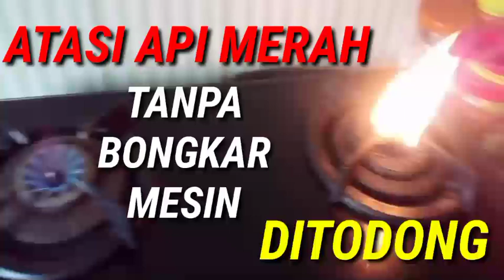CARA ATASI API MERAH TANPA DISERVIS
Bismillahirrahmanirrahim
semangat Pagi Indonesia
Semangat Pagi dunia
Selamat datang dan jumpa lagi di channel YouTube kesayangan sobat semua
Rajana Gas
Solusi kompor sobat
GASKEUN SOB 😁
Apa kabar sobat Rajana Gas semua hari ini ?
Kabar baik selalu bersama kita semua
Dimudahkan rezeki
Dimudahkan dalam segala urusan
Dimudahkan dalam bayar cicilan 😁
Amien ya mujiba saailiin
Oke sobat Rajana Gas semua kali ini Rajana Gas akan memposting
Bagaimana cara mengatasi kompor gas api merah tanpa membongkar mesin
Kali ini Rajana Gas on the road
Tanpa bawa alat apapun
Cukup dengan korek kuping saja dan Cara DITODONG ( TANPA BONGKAR APAPUN )
Bagaimana caranya ?
Silahkan sobat tonton videonya sampai tuntas
Dijamin siapa pun bisa langsung praktek
Sekian dulu postingan kali ini semoga bermanfaat
Nantikan postingan selanjutnya yang pasti lebih inovatif dan kreatif dan belum pernah diposting di channel YouTube yang lain 🤣
Kalau ada kritik saran dan atau request apa pun itu silahkan tinggalkan di kolom komentar
Terima kasih sudah support
Semangat Pagi
GASKEUN SOB 😁